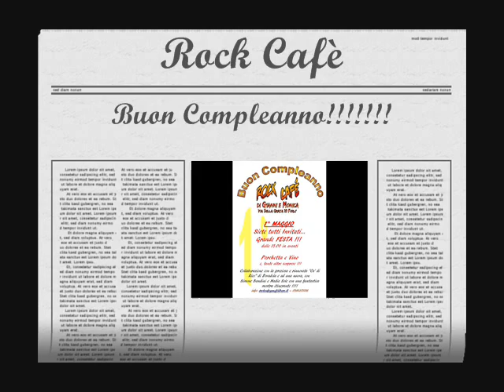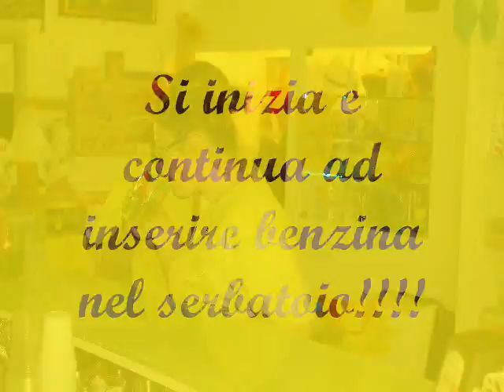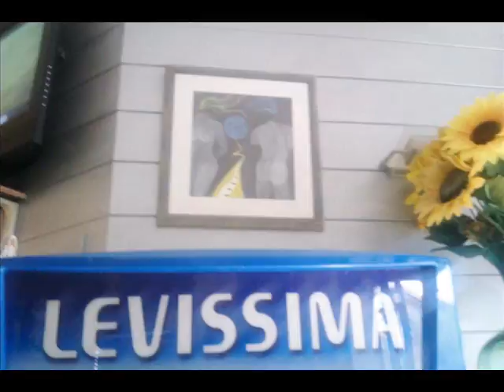Buon compleanno Rock Cafè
Gianni e Monica del Rock Cafè di Forlì hanno festeggiato il 1 maggio 2012 il loro primo compleanno di attività.
Durante la giornata e per la durata di un mese saranno esposte all'interno del locale opere di Simone Bandini e Nadia Sole
Rock Cafè via della grata 10 Forlì...